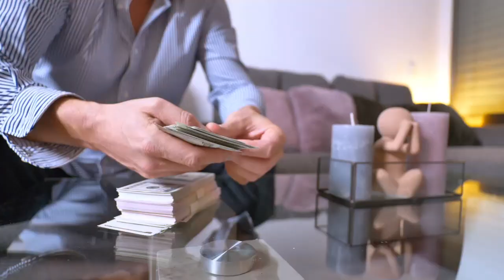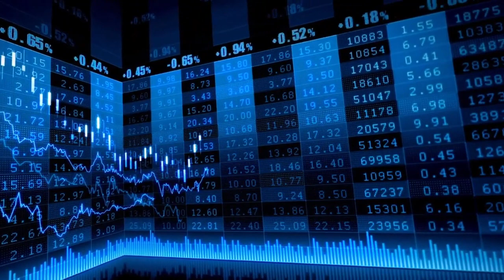El Ibex 35 renueva máximos anuales tras los datos de inflación en España y Alemania